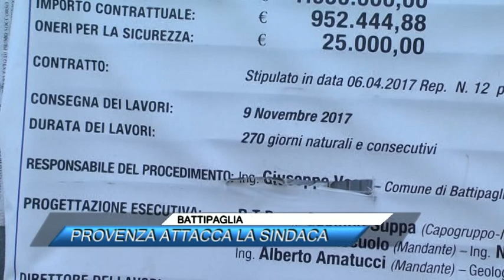BATTIPAGLIA, PROVENZA ATTACCA LA SINDACA